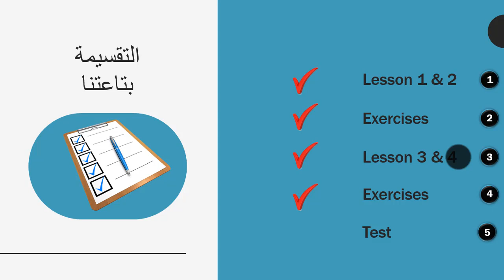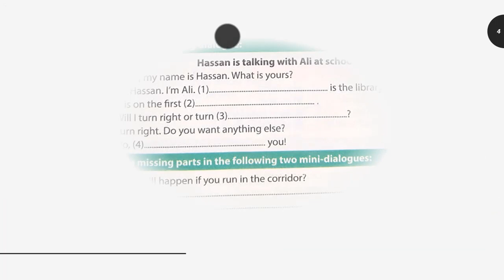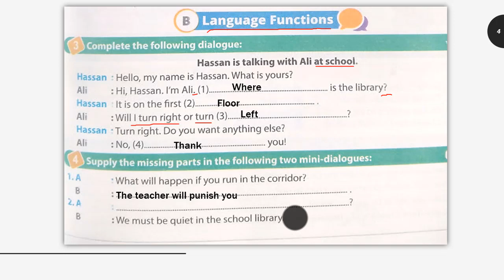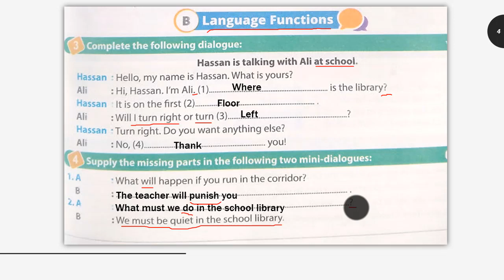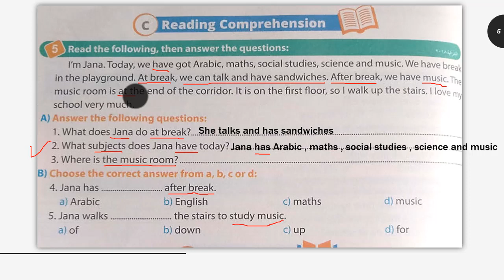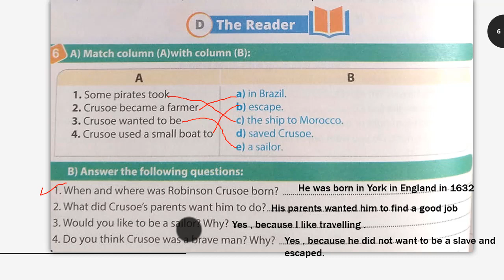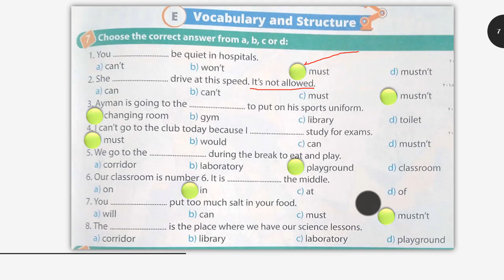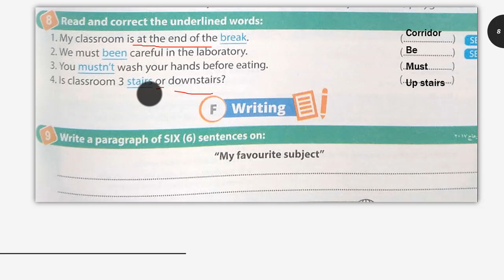شرح منهج انجليزي الصف الثاني الاعدادي الترم الاول | unit one - test | الحصة 5 فالمنهج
فيديو مهم جدا هنحل فيه الامتحان اللي علي الوحدة الاولي و هنتكلم عن ازاي نتعامل مع كل سؤال من اسئلة الامتحان و ازاي نعرف نحل امتحان انجليزي الصف الثاني الاعدادي
شوكت مسعد